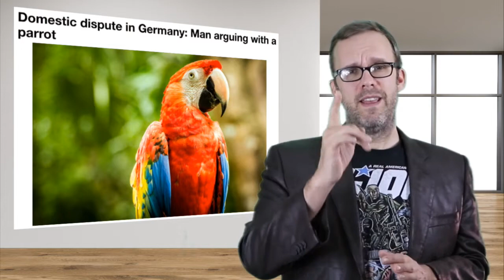The Deportation Bus and Seattle Hates Businesses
The Deportation Bus debuts in Georgia, Seattle raises taxes on businesses and more broken down by comedian Tim Young on tonight's No Things Considered!